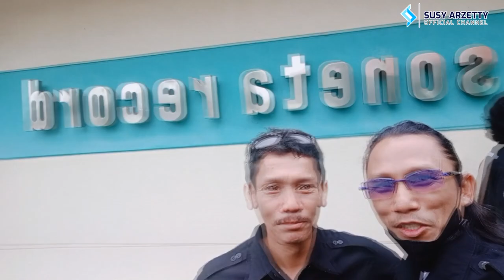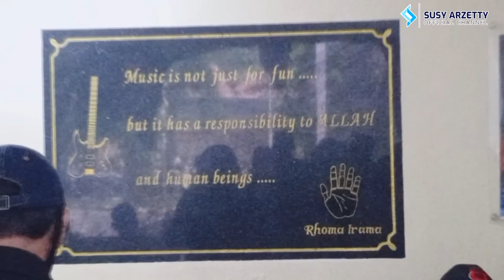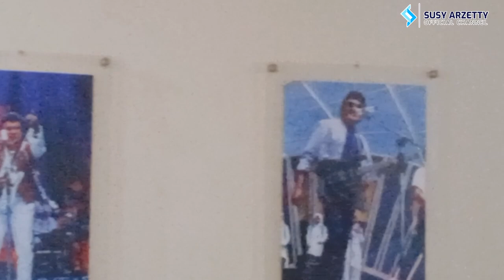TARLING JUGA BISA ADA DI SINI SONETA RECORD ACARA PEMILIHAN KETUA RAY 18 NJANUARI 2022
PENCIPTA TARLING DAN DANGDUT BISA BERSATU DI STUDIO SONETA
DI TEMPAT RAJA DANGDUT INDONESIA BPK H.RHOMA IRAMA
DI KOTA DEPOK JAKARTA SELATAN 18 JANUARI 2022